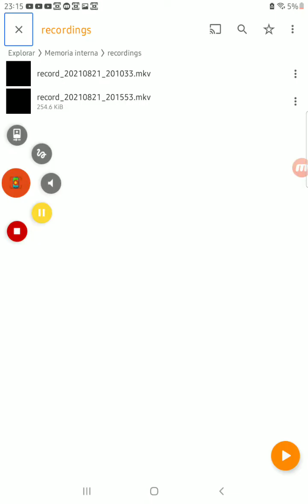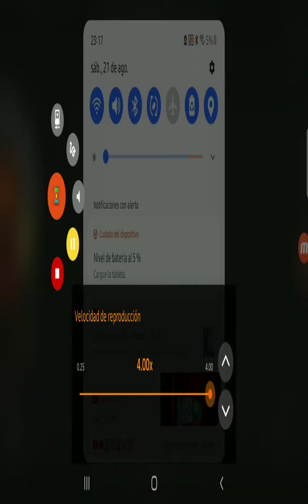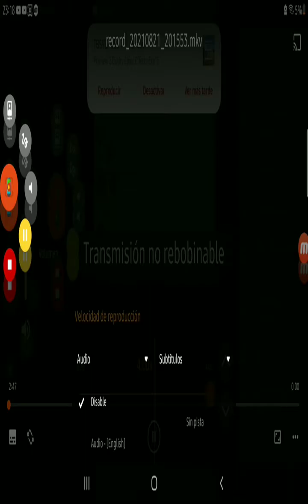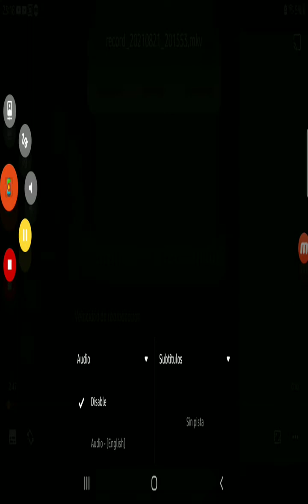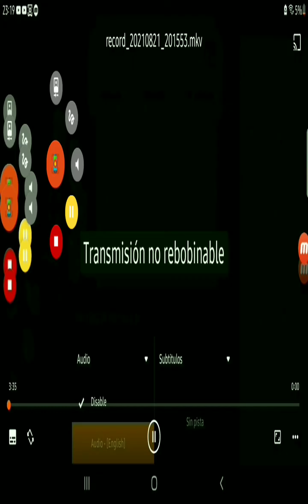otra opción sería ir en una sola habitación y otra con una pequeña ventana (4)